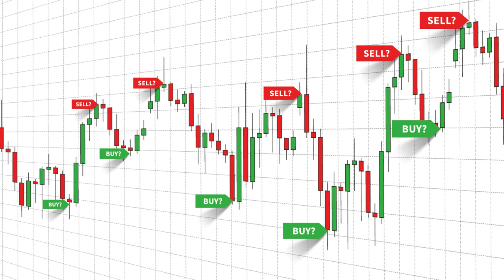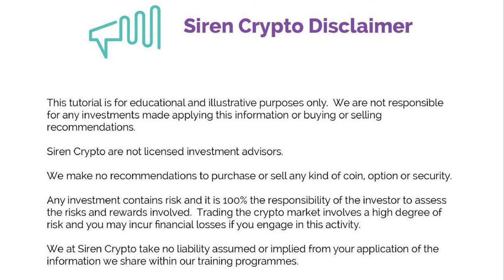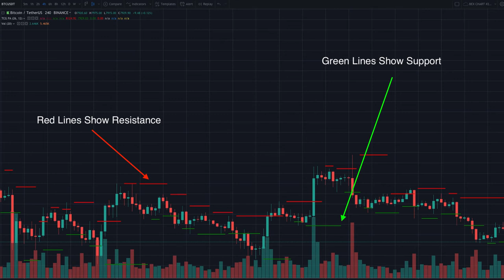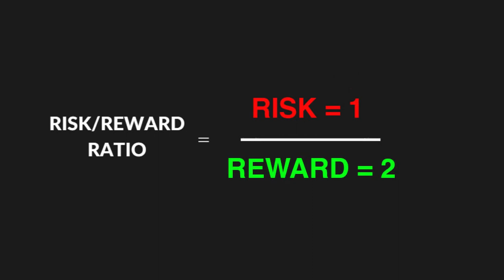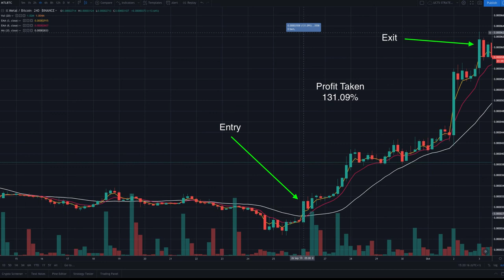Risk Management and Stop Loss Overview by Siren Crypto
Risk management is one of the most important aspects of trading and usually ranks very low on the priorities list of most traders.

How do you manage risk so that a run of losing trades doesn't wipe you out?

How do you deal with the emotional risk of not acting on a stop loss?

How much money do you risk in any trade?

This short video will help you improve your risk management instantly and avoid the most common problems that cause traders to lose money.